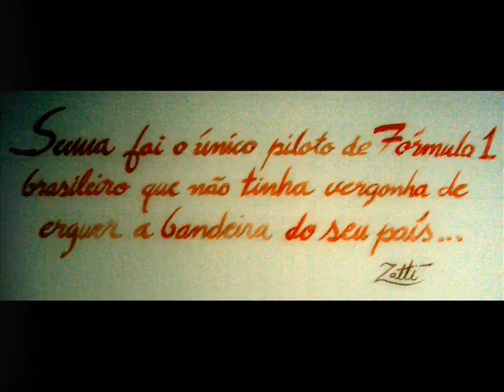PINTANDO AYRTON SENNA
AYRTON SENNA - ÓLEO SOBRE TELA SILVIO ZATTI